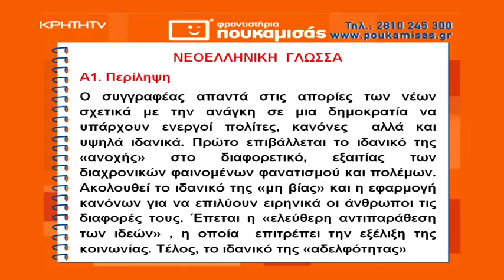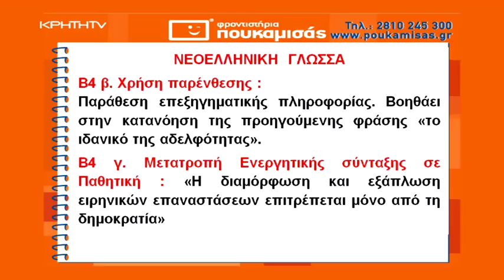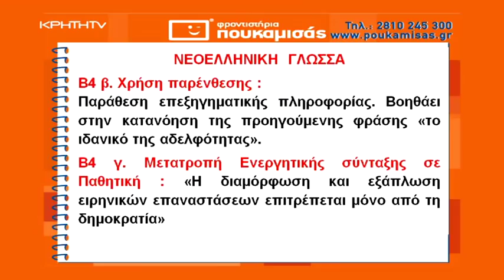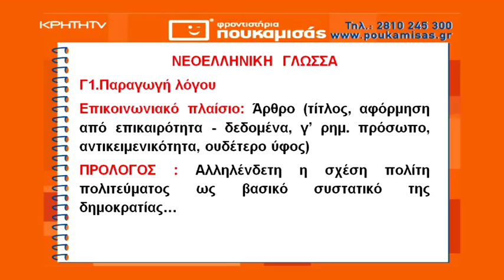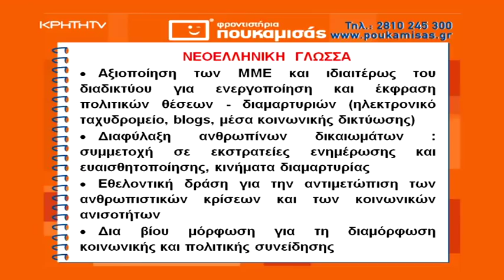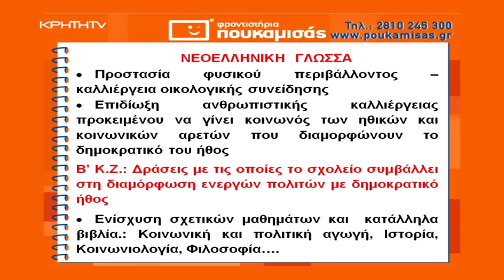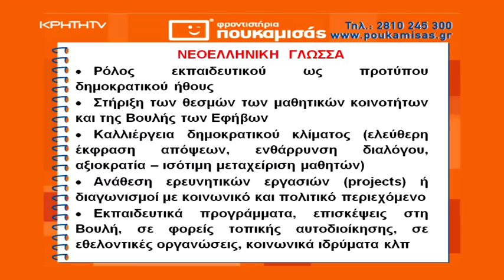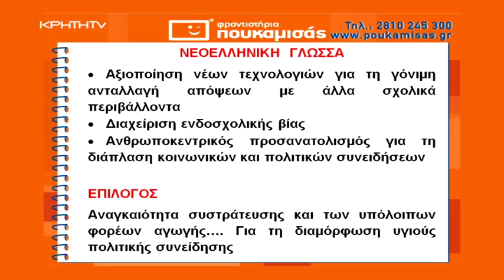Πανελλήνιες Εξετάσεις 2019 - ΝΕΟΕΛΛΗΝΙΚΗ ΓΛΩΣΣΑ